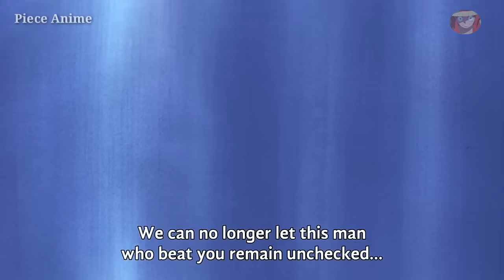Mihawk Shocks SenGoku And The Navy With His Visit (English Sub)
One Piece English Sub